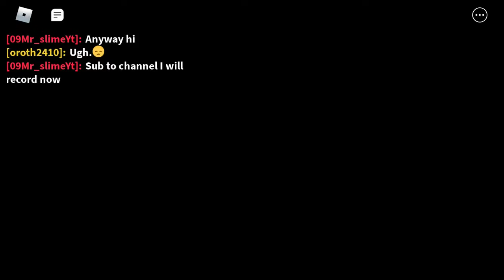Piggy 2 again with a glitch